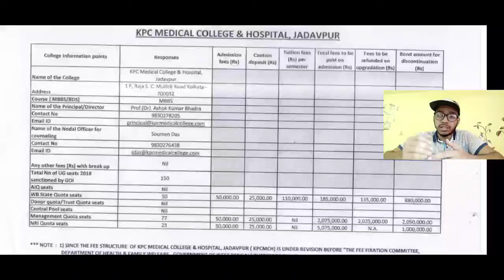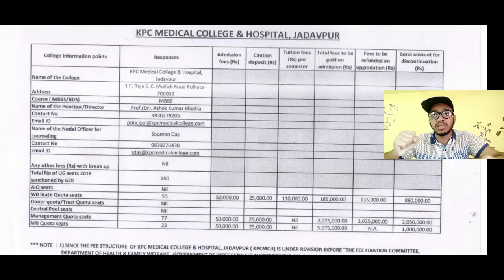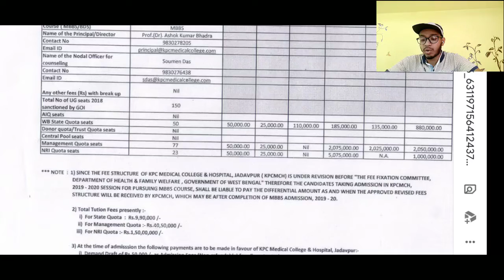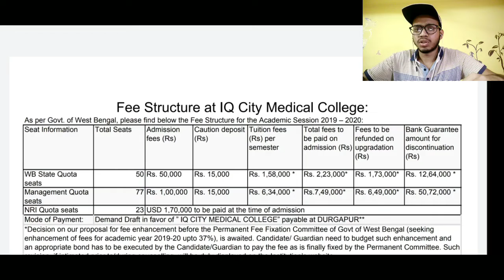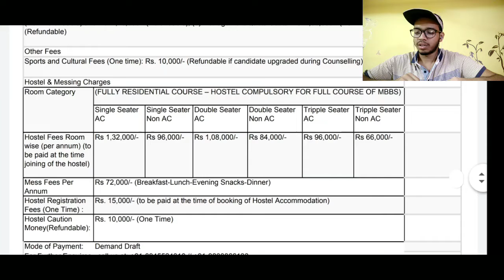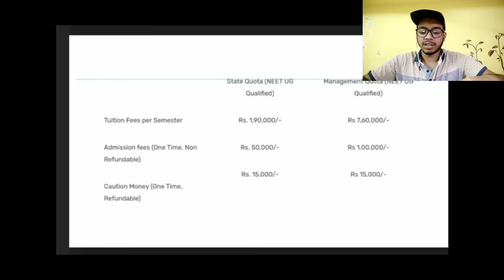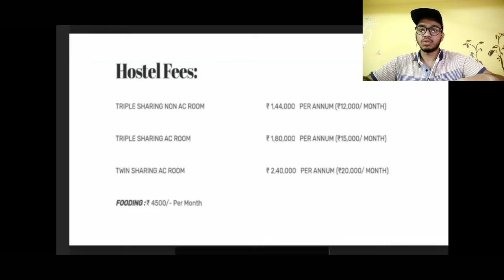West Bengal Private Colleges Fees Structure || Both for Govt. & Management Quota Seats 2020